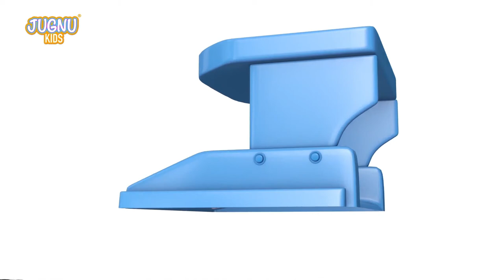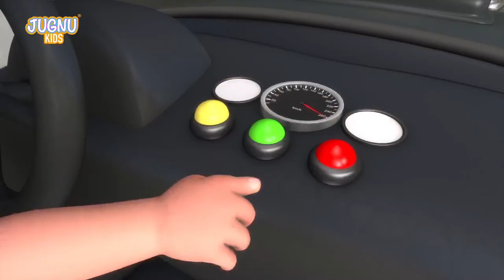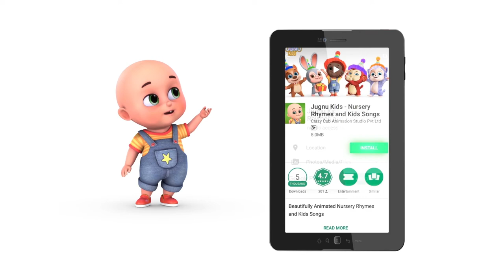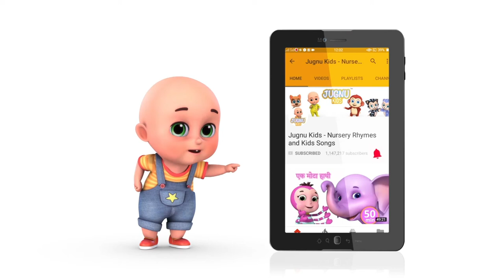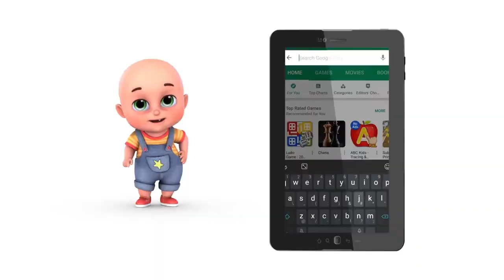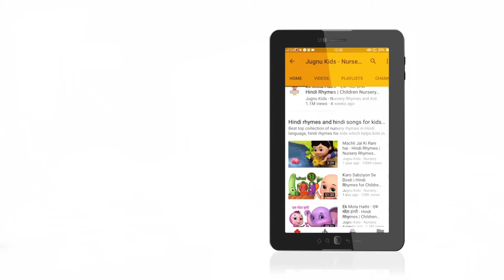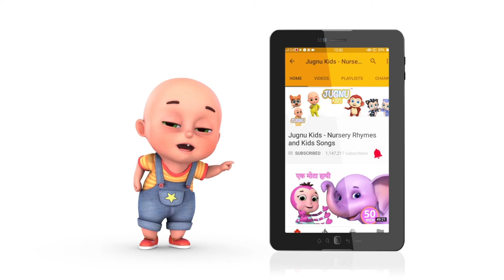Construction Vehicles, Excavator, Wheel Loader, Mixer Truck, Garbage Trucks, Tow Truck~! TOYS